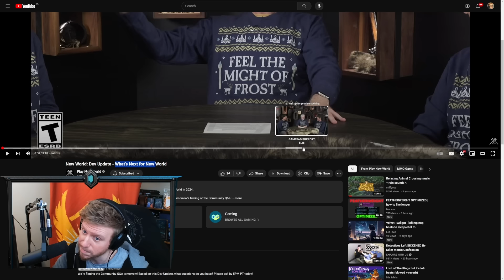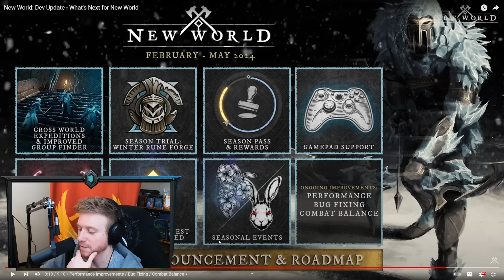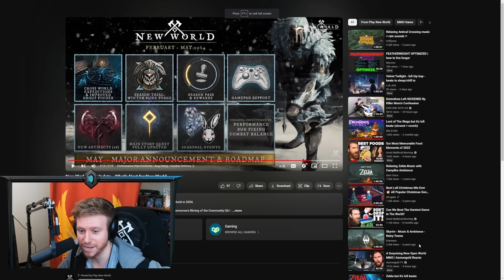When Will New World Release on Console?